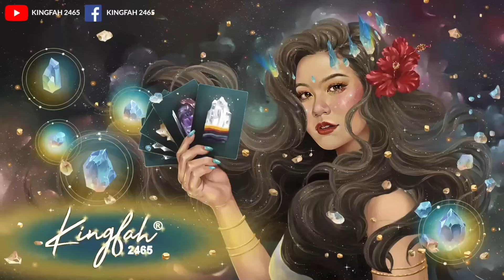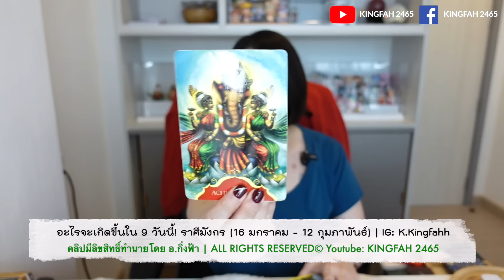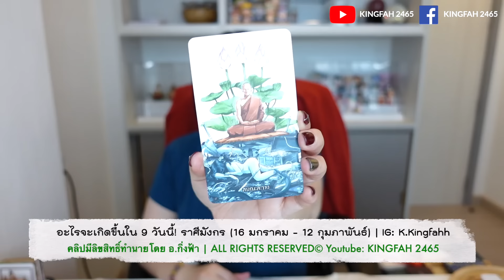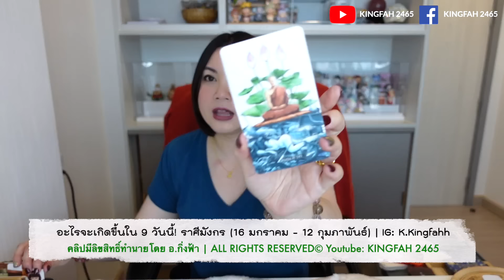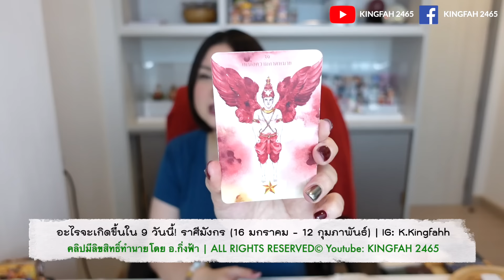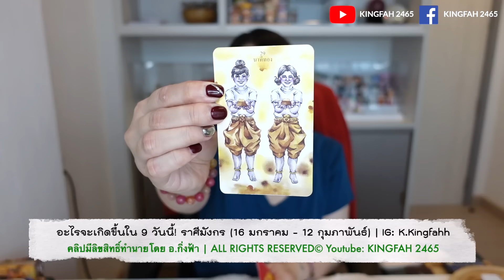🌈ราศีมังกร🔮อะไรจะเกิดขึ้นกับคุณใน 9 วันนี้!🔔ดูดวง อ.กิ่งฟ้า | Timeless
สวัสดีค่ะ🎉คลิปนี้กิ่งฟ้าจัดทำให้เป็น Special คลิปทำพิเศษให้สำหรับทุกราศีในหัวข้อเดียวกันคือ “อะไรจะเกิดขึ้นกับคุณใน 9 วันนี้!” เป็น Timeless เปิดมาดูเมื่อไหร่ก็ได้ค่ะ ขอให้ทุกท่านดูอย่างมีสติเป็นแนวทางแต่เพียงเท่านั้นพอนะคะ ขอให้แฟนช่องที่น่ารักทุกคนมีความสุขทั้งกายและใจค่ะ🌻🌟🌈🥰
ประกาศ⚠️ ตอนนี้ขอปิดสาธารณะ “พระคาถาเงินล้าน”ที่สวดโดยอ.กิ่งฟ้าชั่วคราวโดยไม่มีกำหนด เนื่องจากคนมีคนไม่ดี ละเมิดลิขสิทธิ์ขโมยเสียงของอ.กิ่งฟ้าไปค่ะ โดยการนำไปใช้ในการหาประโยชน์ไปในทางที่ผิด***ที่ต้องเขียนเพราะคนเขียน comment มาเยอะมาก ไม่อยากต้องตอบซ้ำหลายคน‼️⚠️และรบกวนไม่ comment อะไรเกี่ยวกับพระคาถาเพราะอยู่ในขบวนการดำเนินคดีคนที่ละเมิดอยู่❌รวมถึงไม่ทักส่วนตัวมาเพื่อขอ file เสียงของอ.กิ่งฟ้านะคะ คุณสามารถฟังเสียงของหลวงพ่อได้จากที่อื่นๆนะคะ ขอบคุณค่ะ***

•⚠️LINK (12ราศี)เรื่องใหญ่ที่สำคัญกำลังจะเกิดขึ้นกับคุณใน 11 วันนี้! Timeless •

(อ.กิ่งฟ้าไม่ได้รับดูดวงส่วนตัว/สอนมา6+ปีแล้วค่ะ)